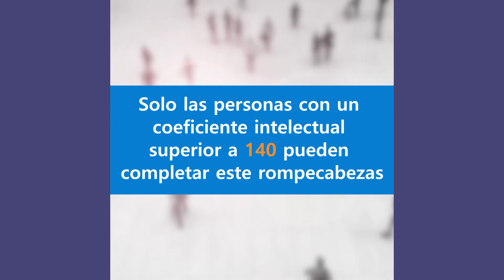Pop It v 24 06 26 1920х1080 ES 20+sec